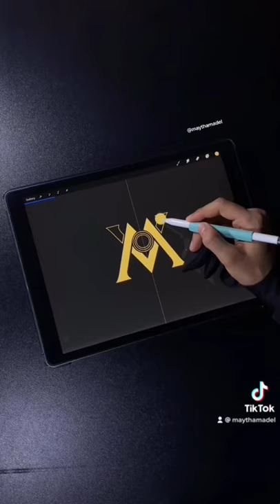Photography logo & intro